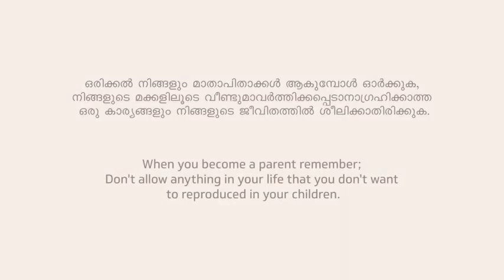First Step | Animated Short Film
First Step is an eye opener on the influence of parental behaviour on children. It shows how negative influence makes the child give up his efforts.
Concept, Direction & Producer: Shilin VS
Animation & Production Studio: Explayin Media Works